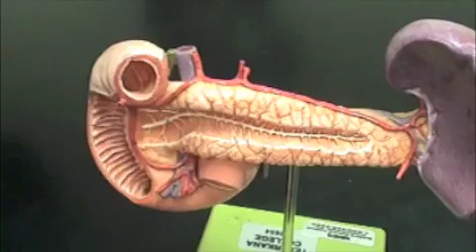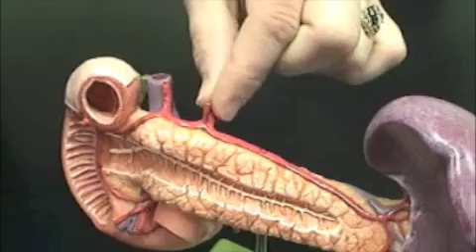A&P Lab 2 Part 2